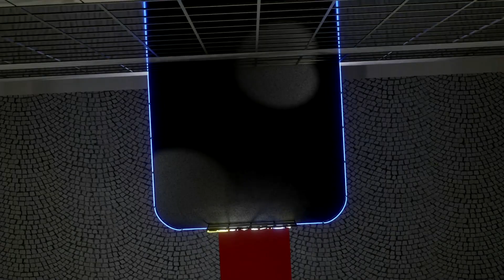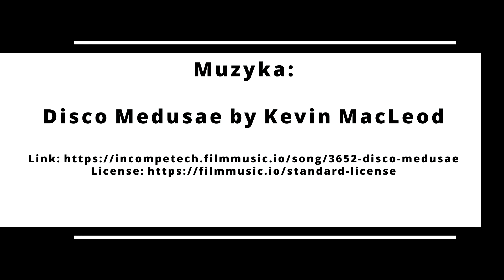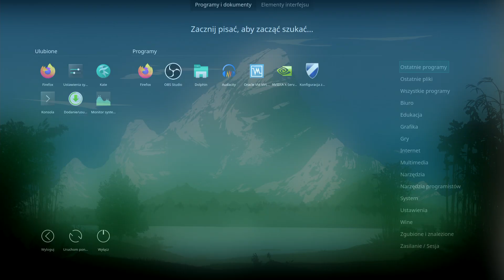Środa literacka Jakubem Małeckim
17 listopada 2021 w Książnicy Podlaskiej im. Łukasza Górnickiego w Białymstoku odbyło się spotkanie z Jakubem Małeckim.

Jakub Małecki (ur. 1982 w Kole) – pisarz, autor m.in. Saturnina, Rdzy i Horyzontu. Był nominowany do Nagrody Literackiej Nike, Nagrody Literackiej Europy Środkowej „Angelus”, nagrody im. Stanisława Barańczaka i Odkrycia Empiku. Jest laureatem stypendium „Młoda Polska” Ministerstwa Kultury i Dziedzictwa Narodowego oraz polsko-niemieckiego stypendium im. Albrechta Lemppa. Magazyn Literacki KSIĄŻKI uznał Horyzont Książką Roku 2019. Jego książki tłumaczone są aktualnie na języki: niemiecki, rosyjski, niderlandzki, fiński, słoweński, macedoński i hebrajski. Wkrótce ukaże się ekranizacja Święta ognia w reż. Kingi Dębskiej.

[źródło: Wydawnictwo SQN]

Podczas spotkania w Książnicy Podlaskiej autor zaprezentuje swoją najnowszą książkę Święto ognia – kameralną opowieść o przekraczaniu granic i cenie, jaką trzeba za to zapłacić. O zachłanności życia i konfrontacji z niemożliwym.